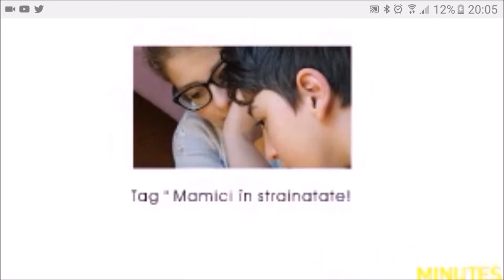Tag mamici in strainatate !